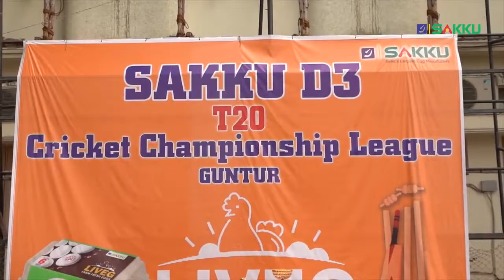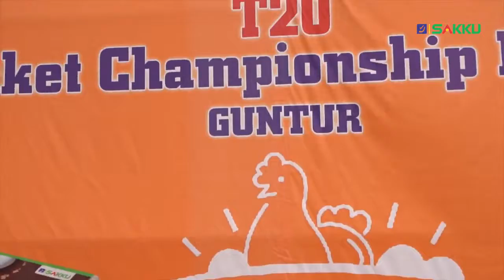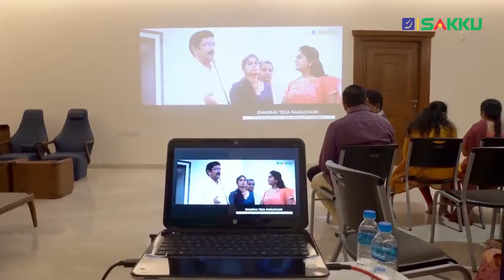Sakku D3 T20 Cricket Championship League Tournament 2019 l Guntur